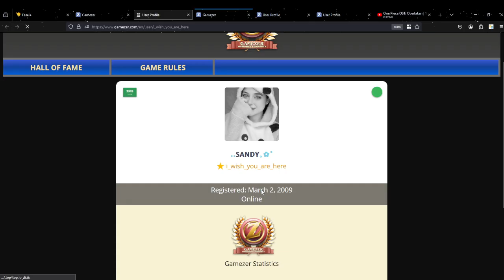Gamezer Chess ➽-ＬＩＮＫ-➤ Vs ..𝗦𝗔𝗡𝗗𝗬｡✿ﾟ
Gamezer.com
UserID: 8af209fbeefe2b53ddf5fe41